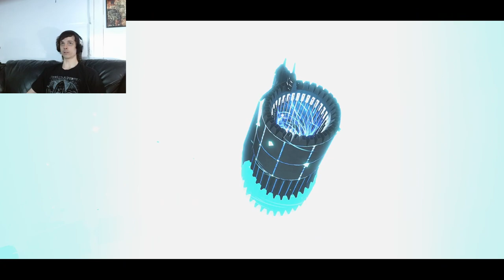Blowing Up a Battleship In Operation Trapezoid | Underspace | Part 7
Reng Feels Like Playing Underspace part 7.
Recruited by the military. Sent to destroy a battleship.